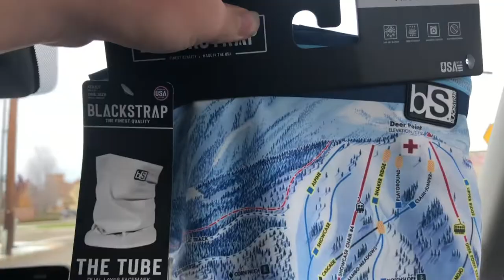Bogus Face mask giveaway to Ellstacker Adventures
Yooooo I got Ellstacker adventures a Bogus face mask and he was super stoked and I was happy to hook him up, we got more Bogus videos coming soon :) We went for Bogus Basin’s opening day!